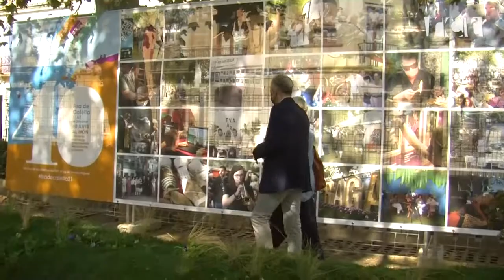Darreres visites dels representats polítics a la 40a Fira de Calella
Avui al matí han continuat les visites de representants dels diferents partits polítics a la Fira de Calella. Avui ha estat el torn de la consellera de Justícia Lourdes Ciuró, la diputada per ciutadans Anna Grau, Xesco Gomar, del Partit Socialista, Álvaro Clapés secretari general de Joventut Nacionalista de Catalunya i Judith Toronjo, diputada al Parlament amb Junts per Catalunya.

Després de fer les fotos protocol·làries a l'entrada del recinte els visitants han fet una volta per la fira i les seves parades.

En ser preguntada sobre la fira, Lourdes Ciuró ha afirmat que una fira de quaranta anys és de molt mèrit i en referència a la polèmica d'ahir a Twitter li ha tret importància.

Per la seva banda Anna Grau ha posat en valor que la Fira de Calella s'hagi pogut celebrar tot i les dificultats provocades per la Covid.

A més, Gomar ha afegit que la missió de la fira hauria de ser la de donar a conèixer el producte maresmenc als altres territoris catalans.

En referència a la detenció a Sardenya del president Carles Puigdemont, Ciuró ha assegurat que ha estat una detenció inesperada, ja que no se li podia fer res.

Sobre aquest tema Grau ha lamentat que aquest sigui el tema central de l'actualitat i afirma que costa de creure que no hagi estat tot premeditat.

Pel que fa a Álvaro Clapés i Judith Toronjo de Junts per Catalunya, han afirmat que es marquen coma objectiu el triomf del seu grup a les eleccions municipals de 2023.

Així doncs amb les d'avui es tanquen tot el conjunt de visites de representats polítics a la fira de Calella d'enguany.